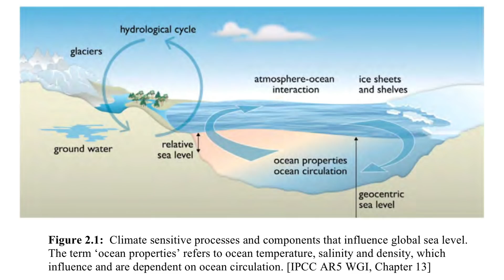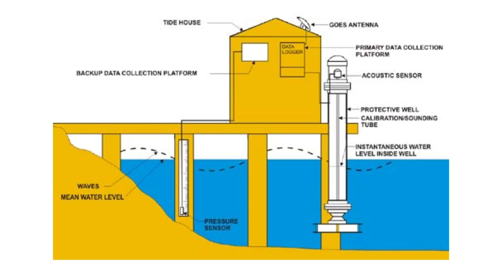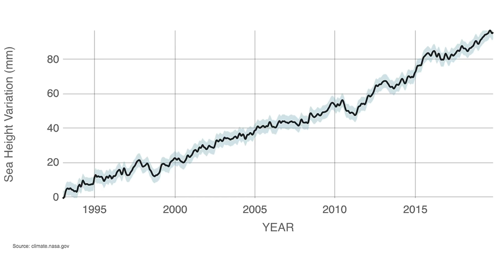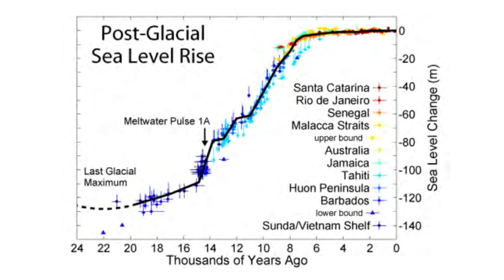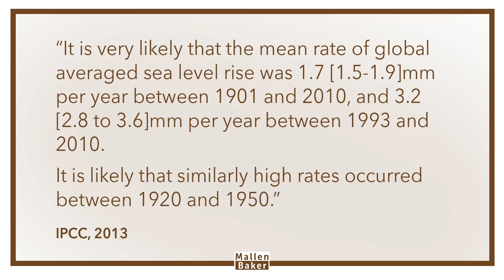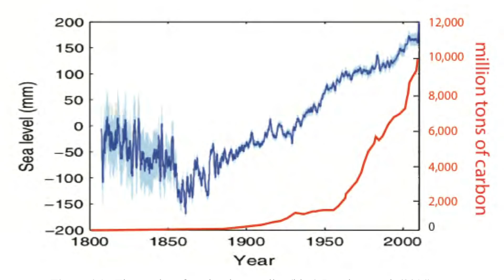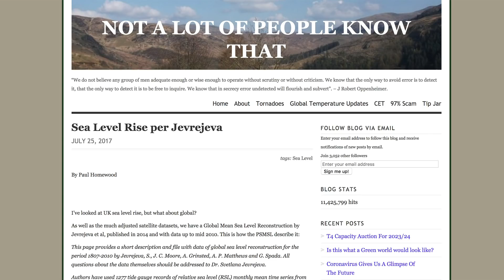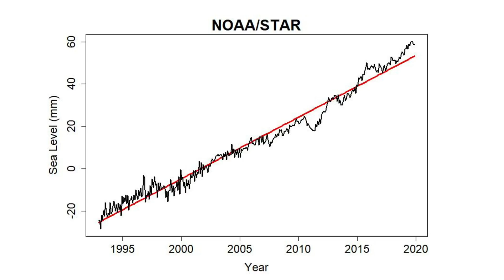Are sea levels really rising because of climate change?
Some are saying that sea level rise is accelerating. Some show graphs like this and say that, on the contrary, it is remarkably steady. Some, like James Hansen, suggest that sea level rise could make the planet “practically ungovernable”. Others suggest significant change, but within the bounds of what we have already seen in human history.

How can there be so many different versions of something that should be so simple? Let's dive into the evidence and see what we find.

References

NASA on subsidence (includes note re. the California Bay Delta)

The Puzzle of Global Sea-level Rise, Douglas and Peltier 2002 (Glacial Isostatic Adjustment)

Sea level higher at the mid-Holocene high stand
(e.g. Prieto et al. 2016; Chiba et al. 2016; Bradley et al. 2016; Accordi and Carbone, 2016)

Impact of Artificial Reservoir Water Impoundment on Global Sea Level, Chao et al 2008

Global sea level linked to global temperature, Vermeer & Rahmstorf 2009

Temperature driven global sea-level variability in the Common Era, Kopp et al 2016

Revisiting Antarctic ice loss due to marine ice-cliff instability, Edwards et al 2019